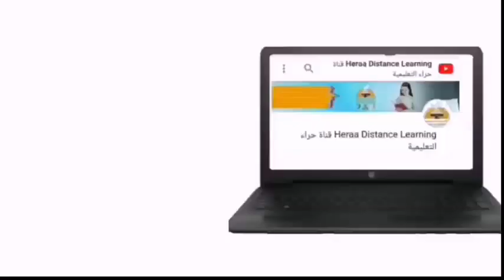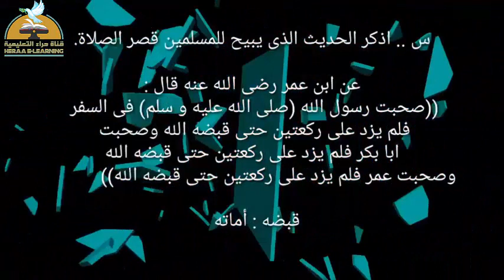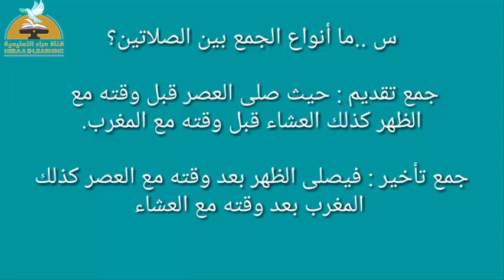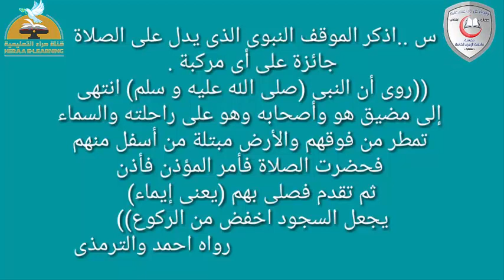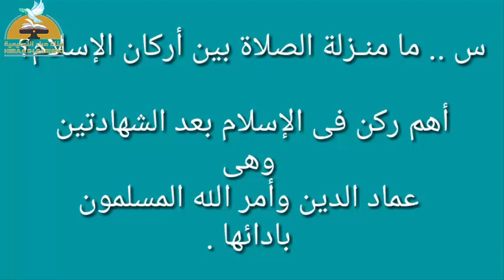09- تربية إسلامية - يسر الإسلام في الصلاة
09- تربية إسلامية - يسر الإسلام في الصلاة